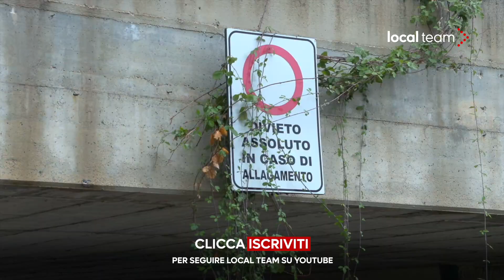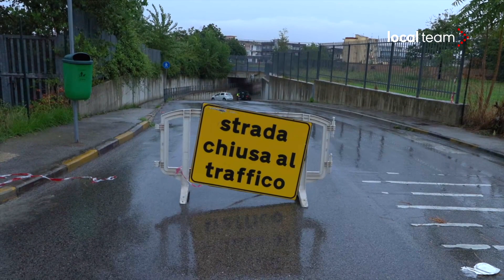Maltempo, allagamenti nel napoletano: auto sommersa a Casoria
Un'auto è rimasta sommersa dall'acqua in un sottopasso a Casoria. Numerose le segnalazioni di allagamenti nel napoletano in seguito alle forti piogge di domenicxa mattina.